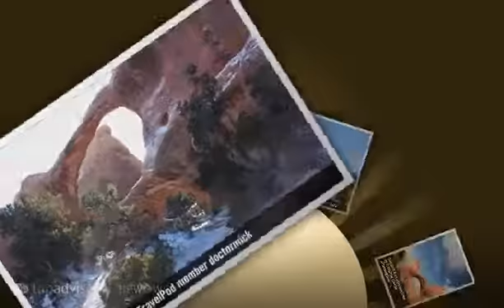Double O Arch - Arches National Park, Utah, United States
- Created at TripWow by TravelPod Attractions (a TripAdvisor™ company)

Double o Arch Arches National Park
Arch which requires a 4.2 mile hike through challenging terrain.

Photos from:
- Arches National Park, Utah, United States

Photos in this video:
- "Silas on the hike to Double O Arch" by 78ers from a blog titled "Arches National Park - Devil's Garden"
- "Double O Arch Different View" by Alifebeinglived from a blog titled "The Bluest Sky You'll Ever See"
- "Double O Arch Looking Up" by Alifebeinglived from a blog titled "The Bluest Sky You'll Ever See"
- "Bottom of Double O Arch" by Alifebeinglived from a blog titled "The Bluest Sky You'll Ever See"
- "Us at Double O Arch" by 78ers from a blog titled "Arches National Park - Devil's Garden"
- "The Double O Arch" by Reneik from a blog titled "Arches Nationalpark"
- "Double O Arch" by Doctormick from a blog titled "Slip Sliddin away "